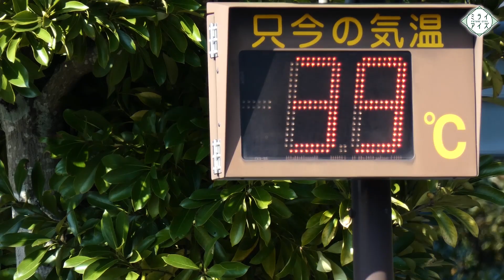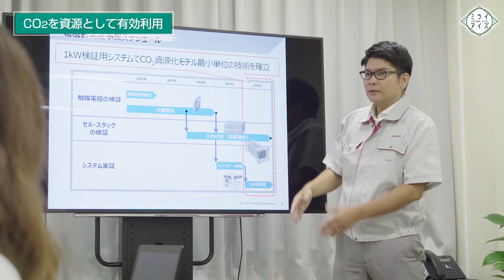ミライアイズ ～イノベーションで未来を切り拓く"CCUS"～ダイジェスト版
2018年に、世界全体で過去最高に達した二酸化炭素(CO2)排出量。気候変動という課題に立ち向かうため、これまでにはない異次元のイノベーションが必要になります。たとえば、工場や発電所から排出されるCO2を、分離・回収し、有効活用あるいは貯留する技術＝CCUSもその一つ。日本では、佐賀県佐賀市が清掃工場としては初めて、CO2の分離回収、有効活用にチャレンジしました。また東芝グループは、様々な施設への展開を見据えたCO2分離・回収技術の高度化と、再生可能エネルギーを用いてCO2を資源として活用し、炭素循環社会モデルを構築する取り組みを進めています。
本映像は、環境はもとより、経済の好循環も生み出すミライのテクノロジーを、ダイジェストで紹介します。特設ページの完全版と併せてぜひご覧ください。

取　材　地　：佐賀県佐賀市、福岡県大牟田市（東芝エネルギーシステムズ(株)）
ナレーション：奥村奈津美
制　　作　　：環境省（2019年度）

■エネ特事業紹介動画『ミライアイズ』 特設ページ